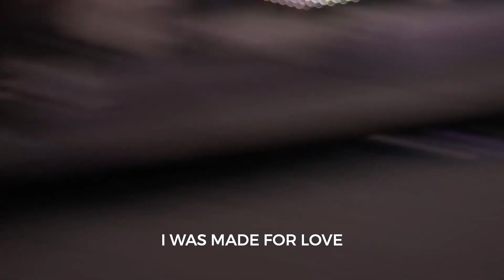No One Else // CFN Worship, LAURA SOUGUELLIS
Transmitido ao vivo em 15 de Outubro de 2020

Ninguém Mais — Laura Souguellis
Laura Souguellis ninguém mais
Laura Souguellis cantando No One Else
Laura Souguellis — No One Else
Laura Souguellis cantando inglês